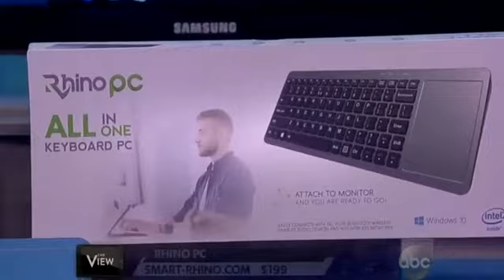NEWW!! On The View August 12 2016: Are Democrats and Republicans More Divided Than Ever?